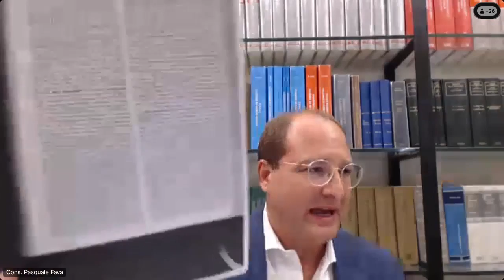Incontro traccia estratta centrata diritto civile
11 settembre 2024: incontro gratuito delle ore 21:00 degli alunni della scuola di magistratura Fglaw sulla spiegazione della traccia di civile estratta: breve illustrazione e domande.
Rinvio ai colloqui con correzioni individuali anche orali di schemi e sintesi dei corsisti
La traccia: 1 prova 11 settembre 2024- diritto civile
"Tratti il candidato del divieto di patto commissorio e delle forme assunte nella prassi negoziale volte all'elusione dello stesso"

Per visualizzare tutte le lezioni del Corso in cui sono state spiegate prima delle prove scritte le tracce estratte al concorso visita la pagina